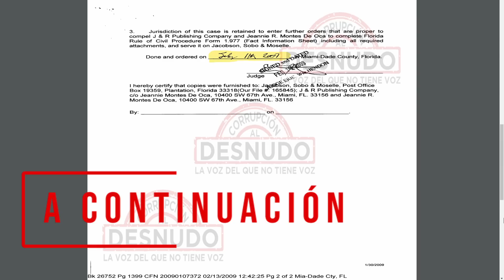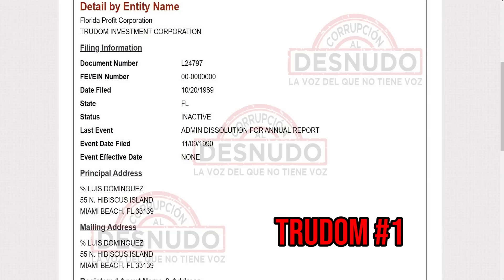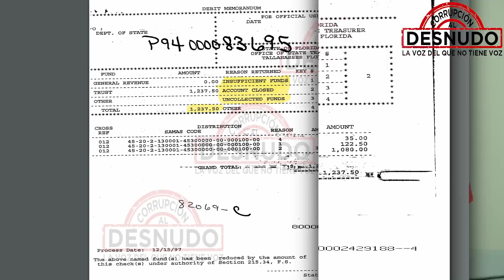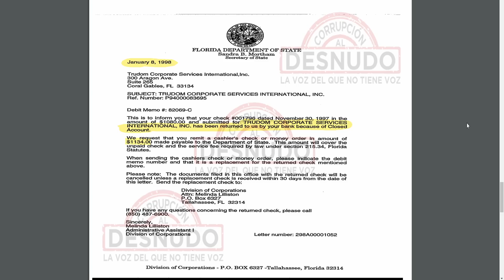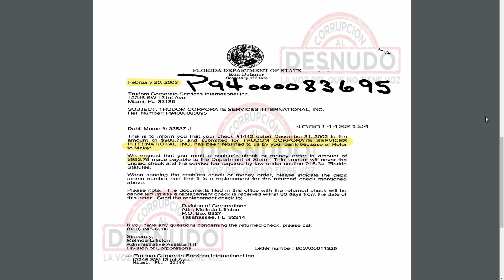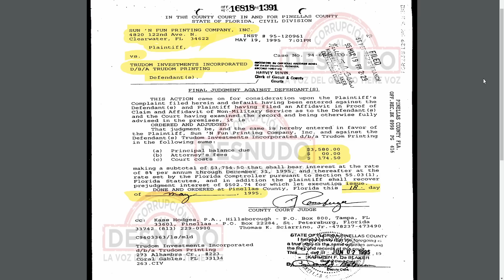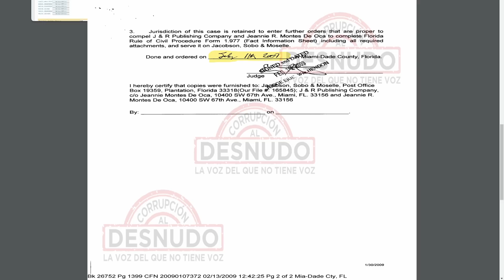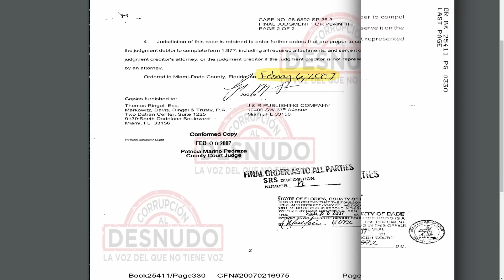RAMFIS TRUJILLO, 22 AÑOS DE SU VIDA DELICTIVA!!!